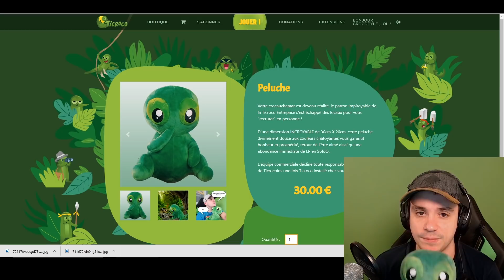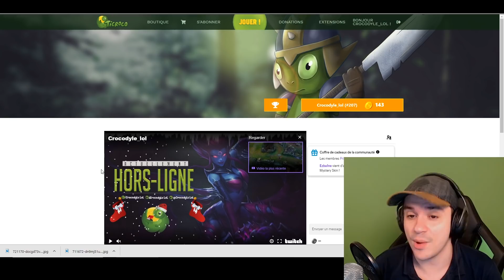TUTO SHYVANA : PASSER DIAMANT FACILEMENT !